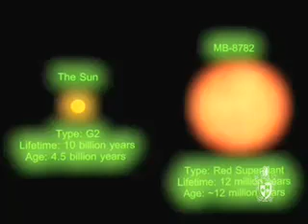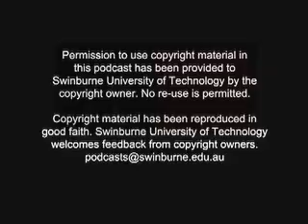AfterStars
Title: After Stars
Format: 3D 1024x768
Film Duration: 11 minutes
Producer: Chris Fluke
Original Screenplay: Chris Fluke
Animation: Russell Scott, Evan Hallein, Chris Fluke
Voices: Andrew Jameson, Melissa Ventura, Luciano Parissi
Sound: RMIT Interactive Information Institute
Copyright Swinburne Centre for Astrophysics & Supercomputing 2004